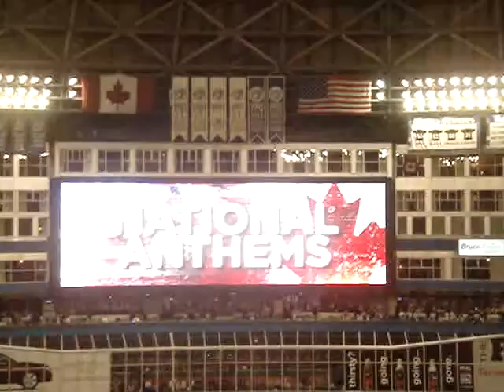2010 Toronto Blue Jays Home Opener part 4 - National Anthems.MPG